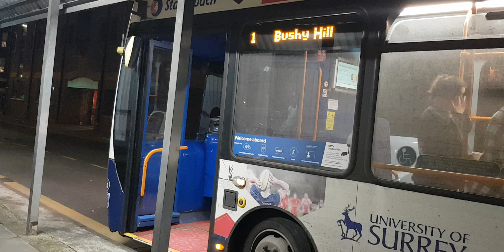Here is the stagecoach bus 37267 on the number 1 in Guildford Tuesday 21 March 2023